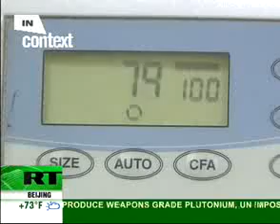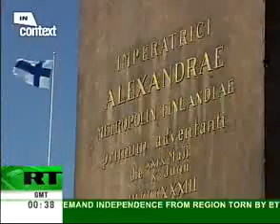Pieces of Truth-The Politics of Racism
Look up "Pieces of Truth-Operation Northwoods" and "Pieces of Truth-Flesh Eating! Classified?" on my channel for example. I am bringing you "Pieces of Truth" you need to know. Do your own research if you don't beLIEve. Don't just diregard it. HELP SPREAD the TRUTH! NOT the FLU!